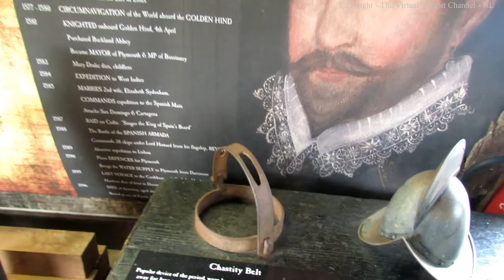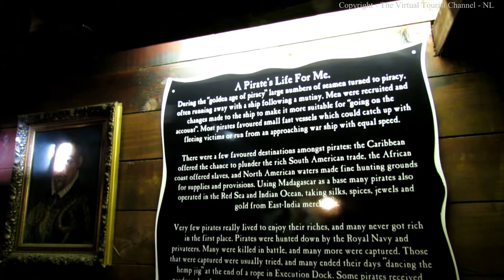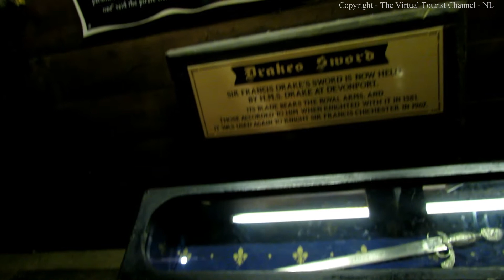Brixham in Devon - On Board the Golden Hind 3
The Virtual Tourist walks around Brixham Town Centre in Devon